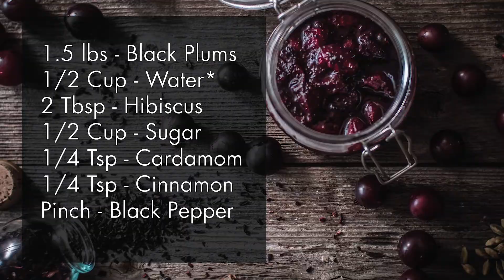Hibiscus Plum Compote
Since we found delicious plums from our favorite fruit vendor at the local farmers' market, we are making this easy, yet delicious Hibiscus Plum Compote. It is great on a number of desserts. Only limit is your imagination!

Ingredients:
1.5lb Black Plums (pitted and cut into 1/2" wedges)
2 Tbsp - Dried Hibiscus
1/2 Cup - Sugar
1/2 Cup - Water*
1/4 Tsp - Ground Cardamom
1/4 Tsp - Cinnamon
Pinch - Ground Black Pepper

Instructions:
1. Put everything into a pan over medium heat.
2. Cook it down (About 10 minutes) until moisture reduces and can drag spoon through sauce.
3. Spoon in jar, allow to come to room temperature before closing lid and storing in fridge.

Featuring: Solidteknics US Noni Skillet.